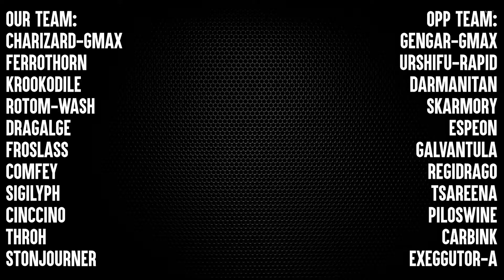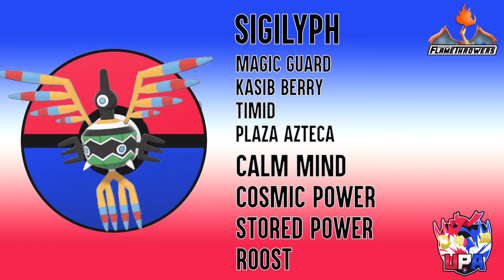GENGAR TERRORIZES UPA!! | UPA (S1W9): Calgary Flamethrowers vs San Ant Eggys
Happy Friday YouTube! It's the first week back of school so that means the Pokémon performance could potentially be different. However, we are in a comfortable position as we look to continue our hot streak into this week as we face the San Ant Eggys, coached by SirJorgedeGreat!

Join the UPA Fan Server to follow along with the season!

0:00 - Intro
1:49 - Teambuilder
13:16 - Battle